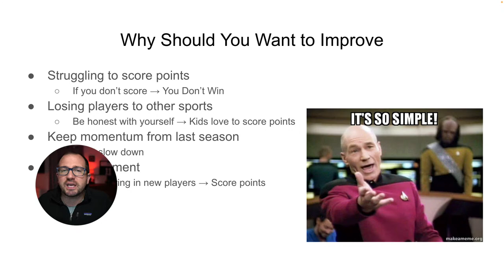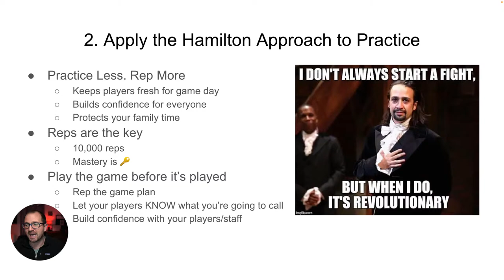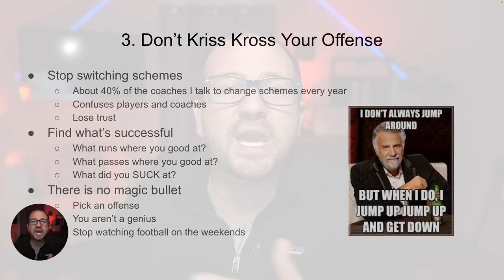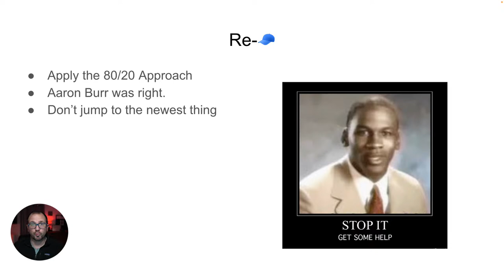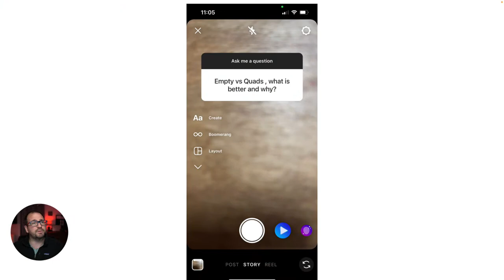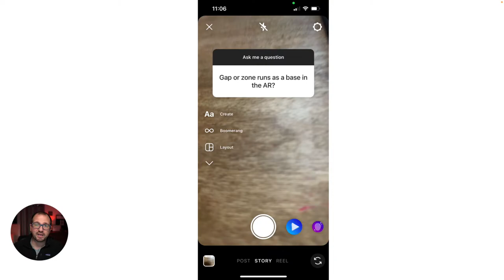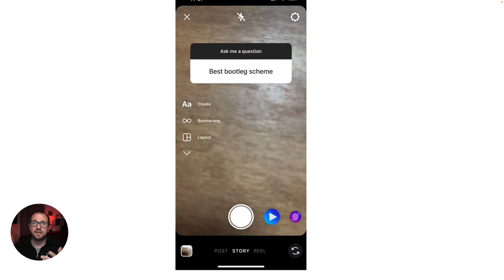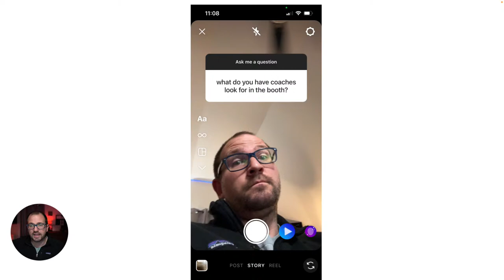3 EASY Ways to Improve Your Offense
Want to Plan the Perfect Practice? ➡ perfectfootballpractice.com
If you're offense is struggling then here are 3 Simple Ways to Imrpove your offense.